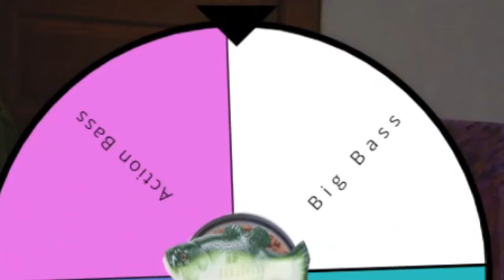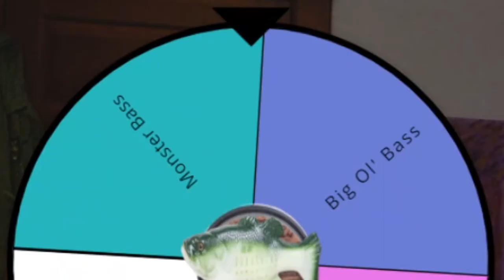Exploring the Wild World of Fishing Games for PS1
Turns out there's a wide variety of fishing games and some of them are much, MUCH better than others.